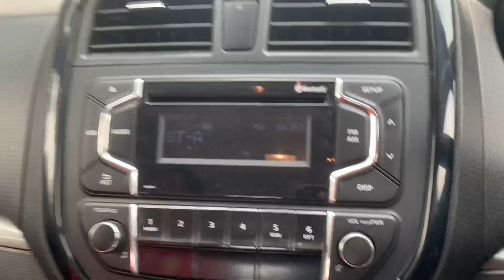Vaccination 😨🔥🥴!!!| After 2 week Vlog with family | mission fail | covid-19 | Stay home stay safe